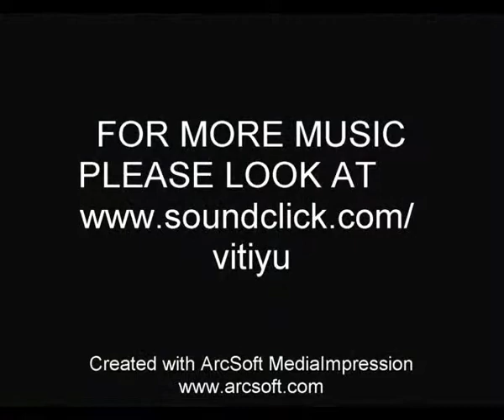CHOPIN Vitiyu preludium A-dur Op.28#7 wariacje #72+73 Prelude A Major #7 variations #72+73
Ten utwór zawiera 2 wariacje preludium A-dur Op.28 nr.7  .Wariacja nr.72 oraz nr.73 została nagrana w stroju 432Hz.
This song contains 2 variations of prelude A Major Op.28 no.7  .The variations no.72 and no.73 are recorded in the  natural tune frequency 432 Hz.